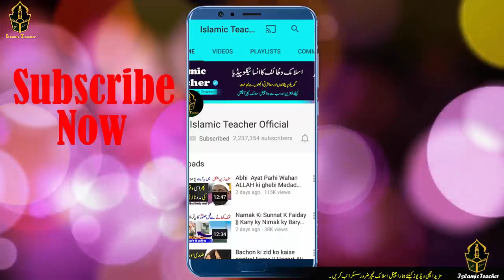Ramzan Ka Akhri Jummah jumma tul wida Ki Fazilat Jumma tul wida Ka amal Har Bimari Khatam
Hi Friends!! I’m here with this new video of Ramzan Ka Akhri Jummah || jumma tul wida Ki Fazilat || Jumma tul wida Ka amal | Har Bimari Khatam

Assalam o Alaikum Brothers and Sisters , agar aap chahty hin keh aap par har parishani ka khatama ho jaye to aap ko yeh chaye keh aap ramzan min yeh jo akhri jummah hi es jummah aap yeh aik chota sa amal kar lain inshallah es amal ki waja sy aap par har parishani be khatam ho jaye gi.